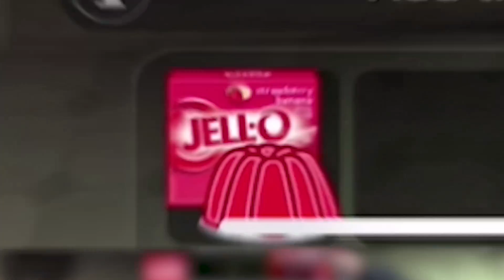Mit diesem PRANK habe ich ihr Date ZERSTÖRT !! - Scary Teacher 3D